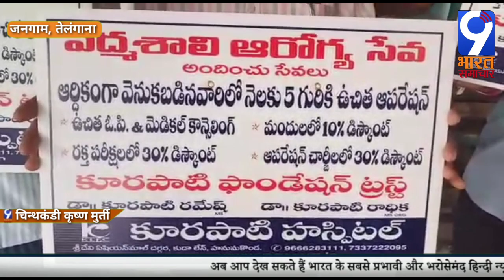तेलंगान/जनगाम जिला कुरापाटी संघ के नेतृत्व मैं सयुक्त वरंगल जिला अध्यक्ष डॉ चंदामाल्या ने हेल्थ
चिन्थकंडी कृष्ण मुर्ती कि रिपोर्ट/ रामेश्वर शर्मा/9 भारत समाचार